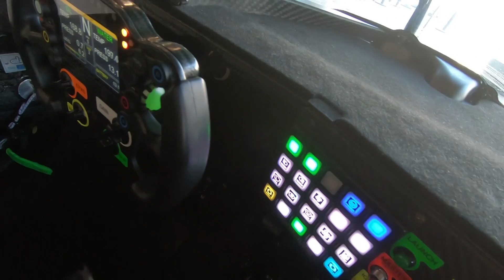La impresión que dejó Canapino en Daytona